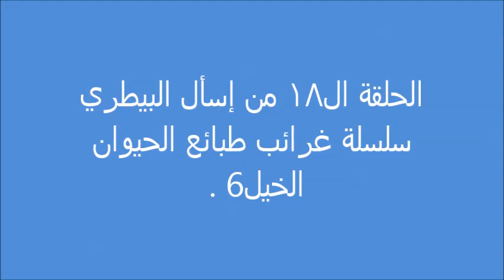الحلقة 19من اسأل البيطري سلسلة غرائب طبائع الحيوان ..6 الحصان.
نتعرض لغرائب الحصان ولماذا تحدث القرأن وتحدثت السنة النبوية عنه وصفاته التشريحيه وكيف انه يستطيع النوم واقفا وانه يري القريب والبعيد بتقسيم عينه المميزه وكيف انه قد يري الجن وانه يستطيع التفريق بين ان يكون صاحبه سعيد او حزين واستخدام ذلك في العلاج النفسي وخصائص الحصان العربي الأصيل وشكله ...
ودي رابط للحلقة بالصوت .